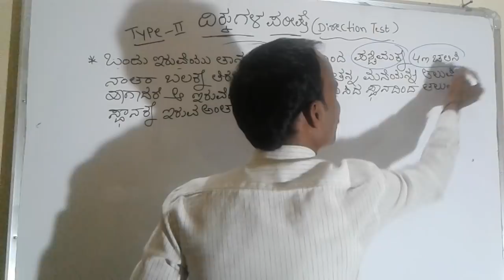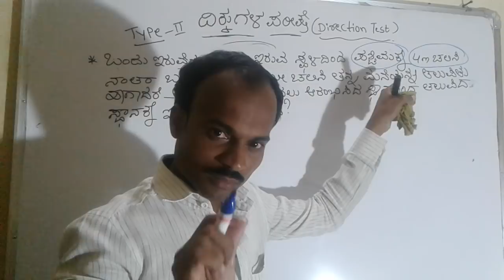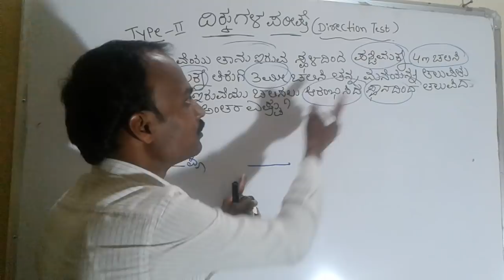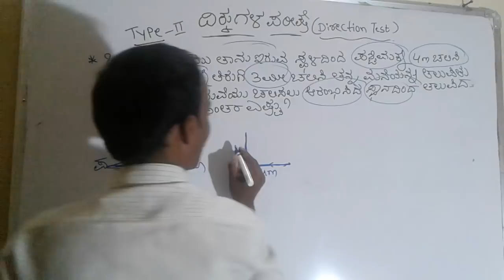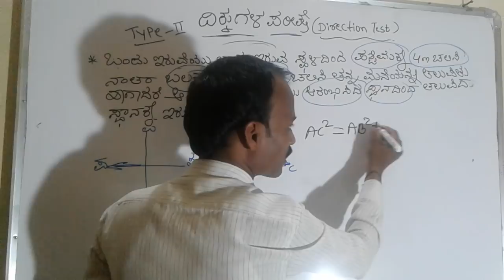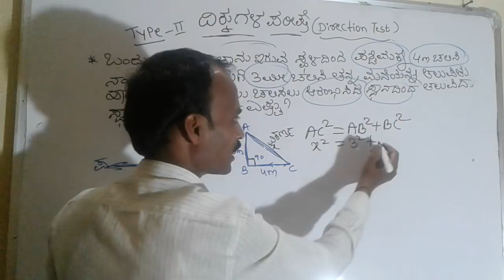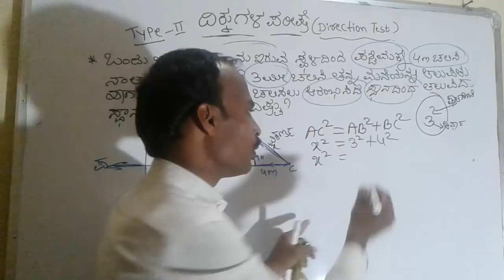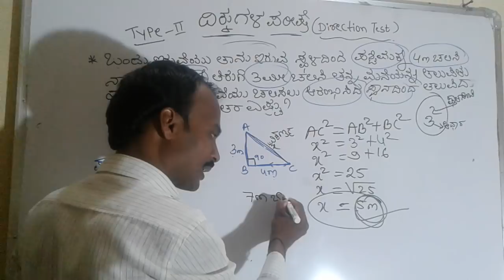ದಿಕ್ಕುಗಳ ಪರೀಕ್ಷೆ-2/Direction test-2/mental ability/maths in kannada by spkgkworld s.p.kumbar.sir.